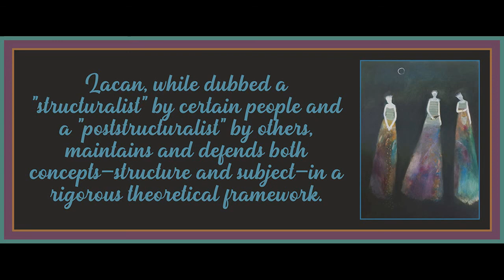Chapter 4 from the Lacanian Subject by Bruce Fink